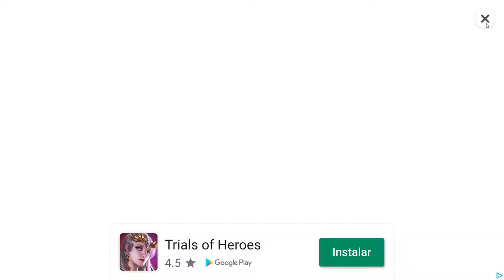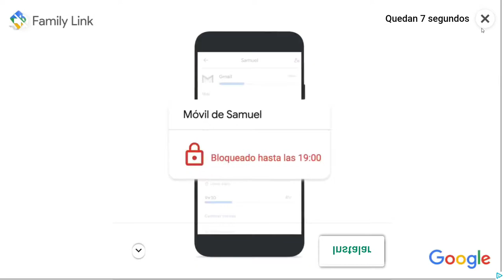Monster Super League - cap.29